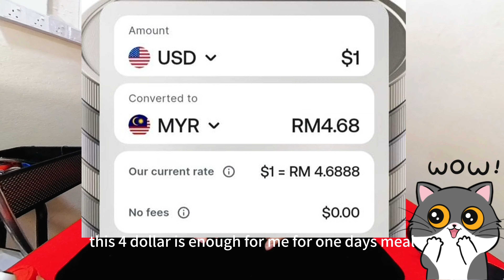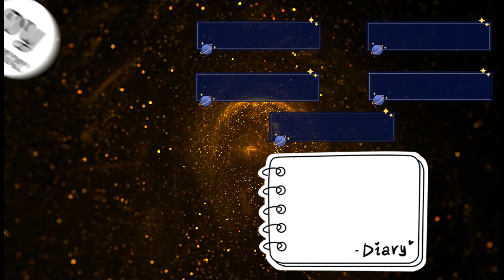Stole money from US bank, Now you see me magic 🤫🤫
🎩✨ Witness the unbelievable as I pull off a 'Now You See Me' style heist, magically stealing money from a US bank! 🏦💸 Are you ready to be amazed? Watch as illusions blend with reality and magic takes center stage. MagicHeist NowYouSeeMeMagic MagicTrick SupportMagicians"